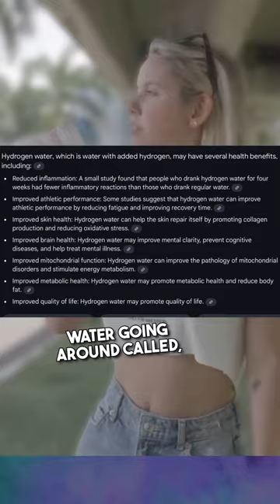Hydrogen Water Benefits: Myth or Reality?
Hello & Welcome To RealJoshTv, In this video, I explore the benefits of hydrogen water! 🌊 Discover how it can aid in reducing inflammation, improving sleep, and boosting your immune system. I’ll share my personal experience with hydrogen water tablets and hydrogen water bottles, and discuss any side effects. Interested in hydrogen-rich water? I’ll cover the details! Plus, see my honest review of a hydrogen water machine.